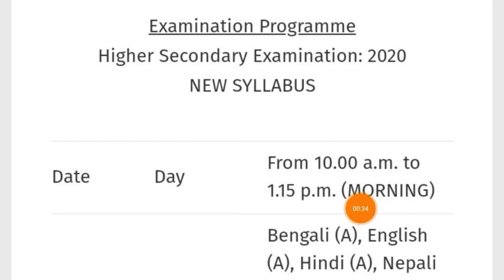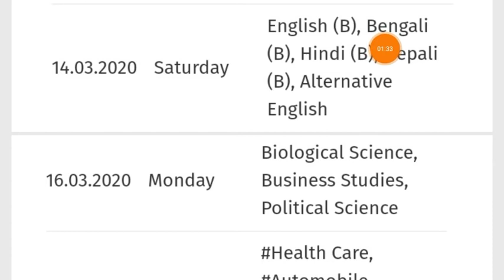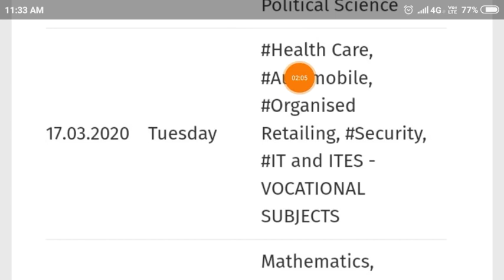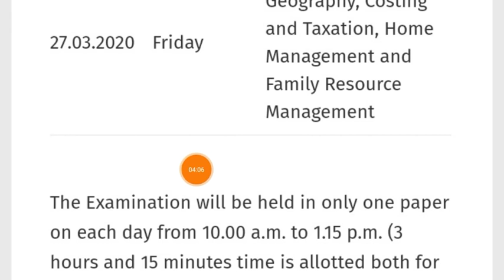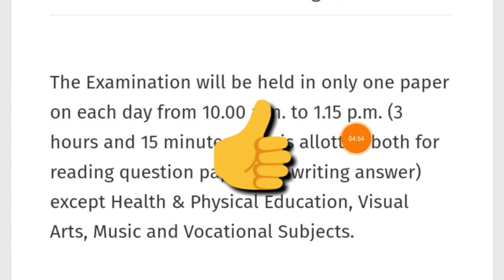Hs exam routine 2020 || class 12 exam routine 2020 || higher secondary examination routine 2020